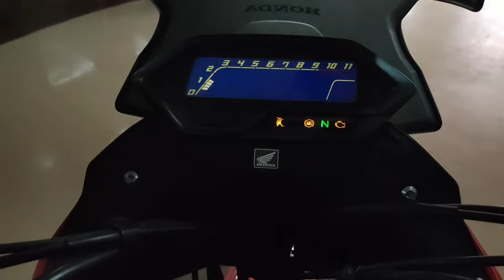CB 200X CINEMATIC SHOTS || HONDA CB CINEMATIC VIDEO